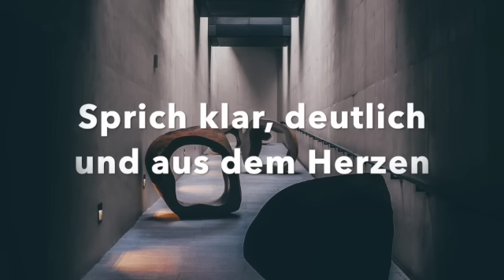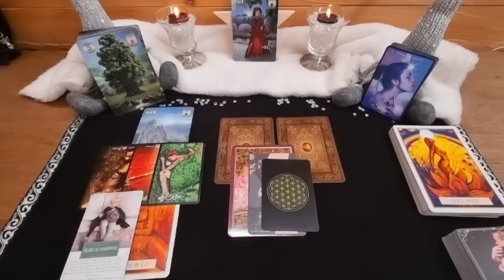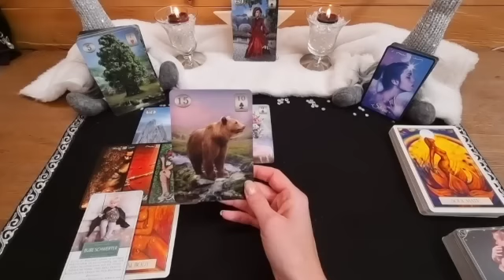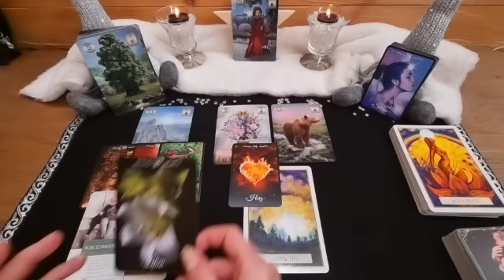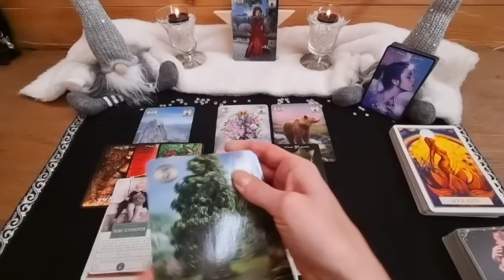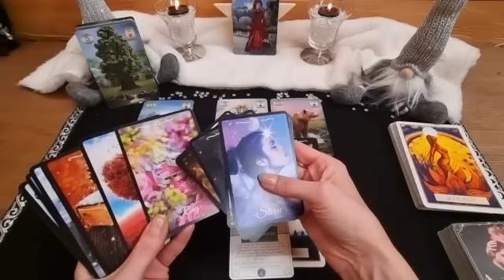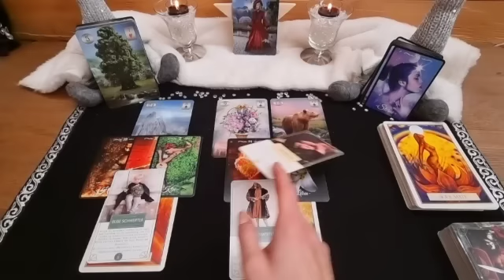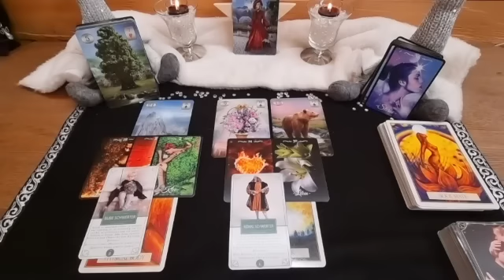📩 Short Message📩 Blockade - Jemand kommt auf dich zu - Sprich klar, deutlich und aus dem Herzen 🗣❤️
Thelema Lenormand Oracle - Renata Lechner
© alle Oracle-Bilder gehören Lo Scarabeo

Alle Karten findet ihr bei bei Nici´s Kartenblick, Jennifer Ackermann  oder unter dem jeweiligen Verlag.

Titel: Don´t wanna let myself down

Künstler: NEFFEX